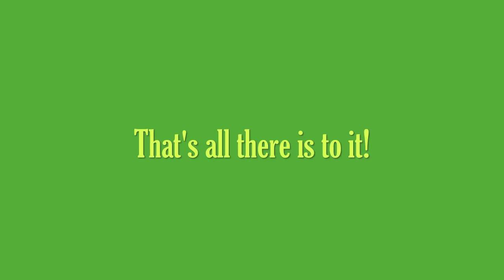Creeper - Intro Video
This is a super sped up video of the LEGO MineCraft Creeper Build. This project will take a good 4+ hours to assemble!